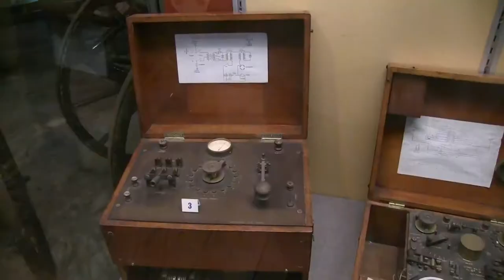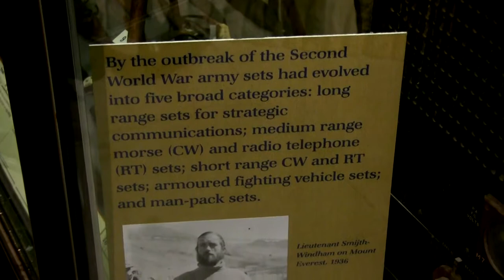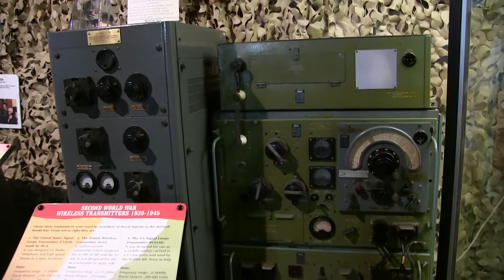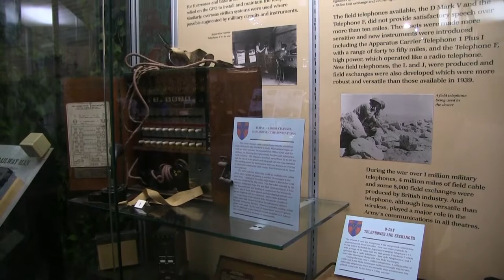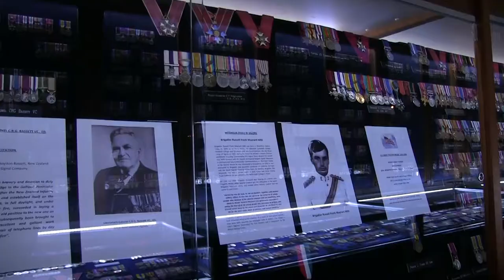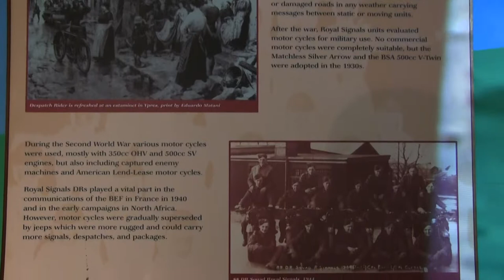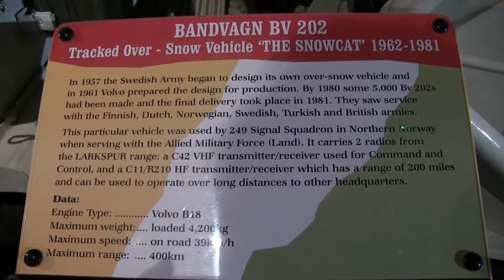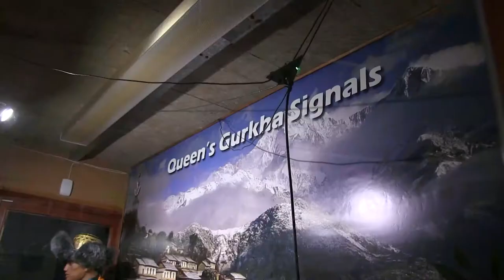Royal Signals Museum Blandford